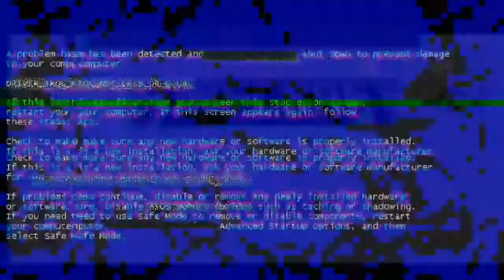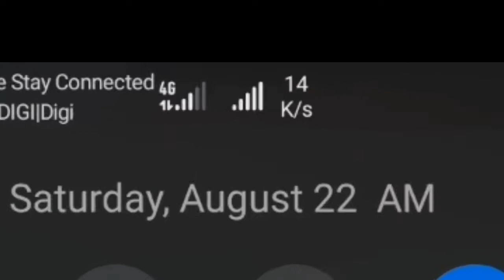Minecraft : The Hive is Unfair!!! (why I haven't been uploading these months)